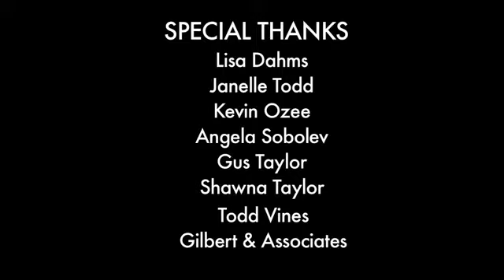Making Over Maui - Neil Pryde Maui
Neil Pryde Maui does a clothing make over for skin cancer survivor.